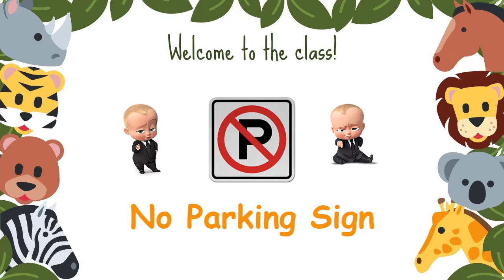Traffic Signs and Rules For Kids-Traffic Signs | Road Signs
Boo Boo Baa Baa  is YouTube channel which is highly under a influence of baby boss. i make video for kids so they can learn things with videos and graphic. I know I'm not so good but trying my best to create pleasant video which can brings smiles on little angles [kids ] faces. I'm continually trying to improve my content for angles [kids ].

Please feel free to critici's me or give me suggestion because you never know which video make a angles [kids ] happy .

Traffic Signs and Rules For Kids | Road Safety For Children
Road Safety video || Traffic Rules And Signs For Kids || Kids Educational Video
LEARN TRAFFIC SIGNS | ROAD SIGNS WITH MEANINGS FOR KIDS AND ALL

I'm Baby and I'm Boss